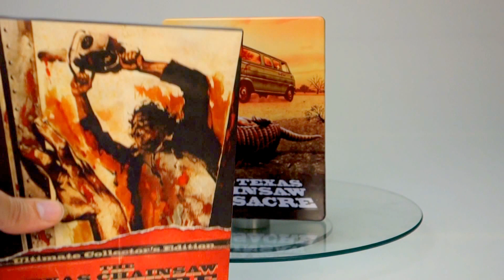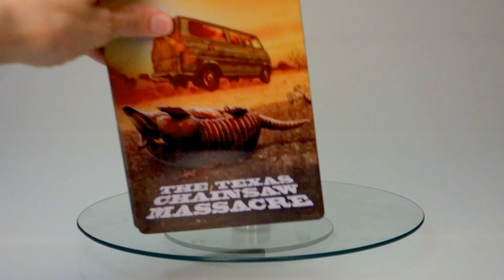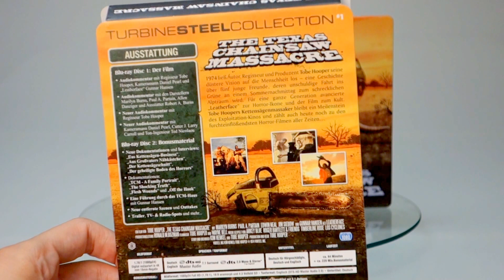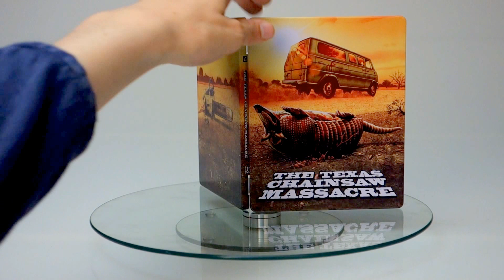Unboxing: The Texas Chainsaw Massacre (4K Remastered, Blu-ray) Turbine Steel Collection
Das erste Steelbook der Turbine Steel Collection sieht einfach nur phänomenal aus. Wer die Ultimate Collector's Edition nicht ergattern konnte, sollte bei dieser in 4K restaurierten Jubiläumsfassung im schmucken Steelbook und mit neuem Bonusmaterial unbedingt zuschlagen.